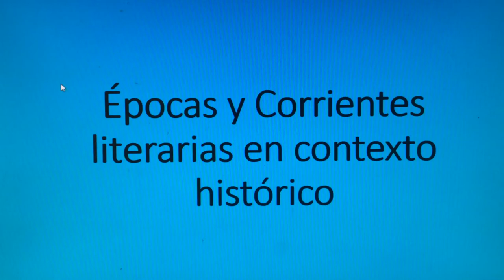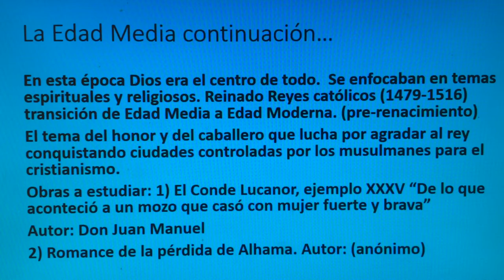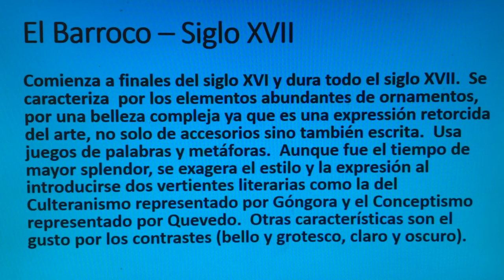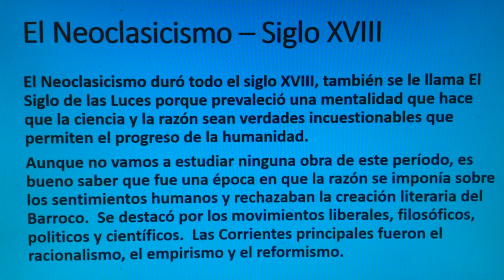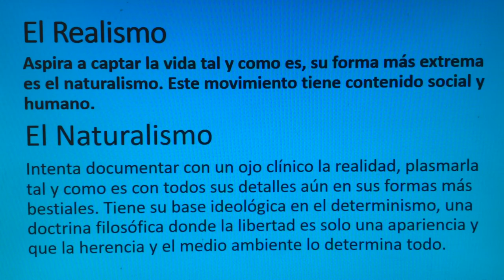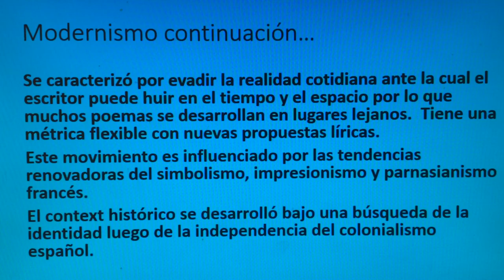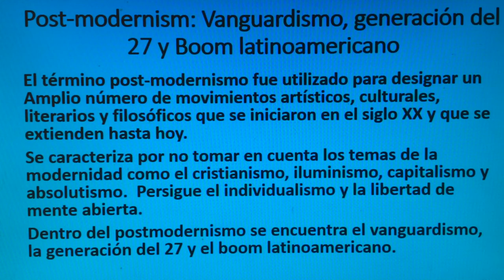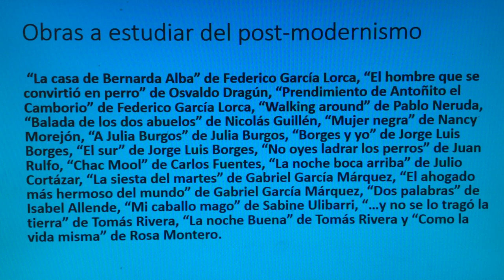AP Spanish Literature - Movimientos Literarios y Contexto Histórico